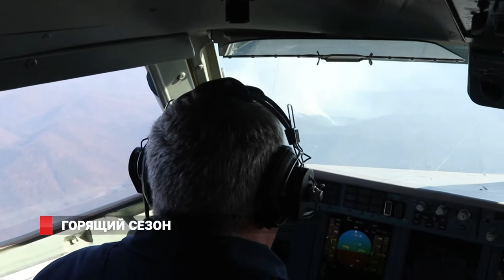Горящий сезон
В связи со сложной лесопожарной обстановкой в край для оказания помощи в тушении природных пожаров уже прибыл самолёт «Бе-200-ЧС» из Хабаровска. Сейчас на контроле остаются 22 природных пожара.  Службы лесоохраны  привлекают  последние резервы,  но в ближайшее время на коренной перелом в ситуации не  рассчитывают.